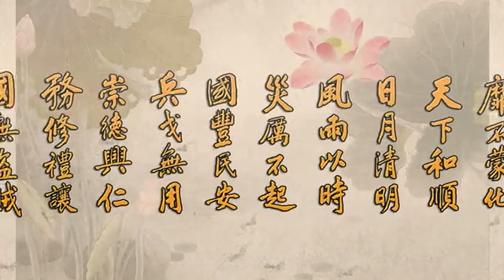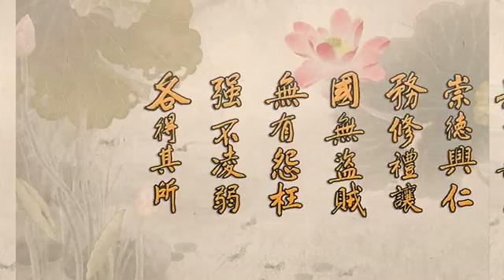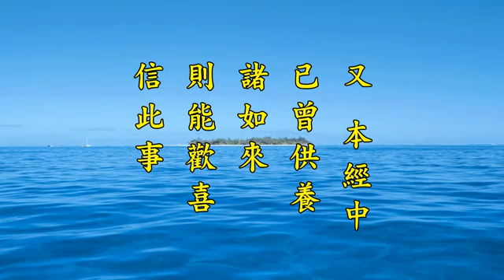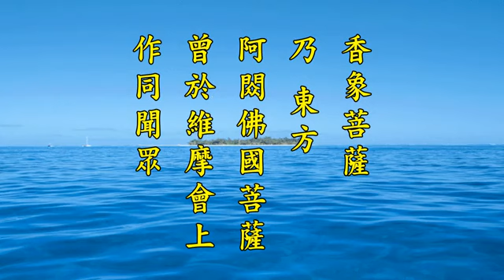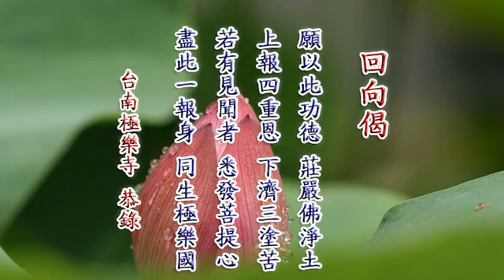淨空老法師:2014淨土大經科註（第七十六集）{最新*文言文快覩版}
~日期：15-Jul-2014，實時：10:00，參號:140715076
淨土大經科註(更新)經本下載:~

《二零一四淨土大經科註 （第四回）》第七十六集經文，第二九七頁 第1 「信慧」 至 第二九七頁 末6 是中住義
「信慧」，《會疏》云：「信心智慧，永斷疑網。」《甄解》云：「明信佛智，無上智慧。」又本經中「已曾供養諸如來，則能歡喜信此事。」「人身難得佛難值，信慧聞法難中難。」此淨土宗，是難信法，若能信入，皆因宿具慧根。「願慧」表阿彌陀大願之王，智慧廣大，又可與信慧正士合參，正表淨土以信願持名為宗。「香象」菩薩乃東方阿閦佛國菩薩，曾於維摩會上，作同聞眾。香象身出香風，此菩薩身香亦如之。香象力大，表彌陀願力無邊。「寶英」表彌陀願海，乃無量功德妙寶之所莊嚴，能令凡夫，無功德者逕登不退，證入涅槃。是乃寶中之英，故曰寶英。「中住」，安住中道，不落二邊，當相即道，即事而真，淨念相繼，即念離念，是中住義。